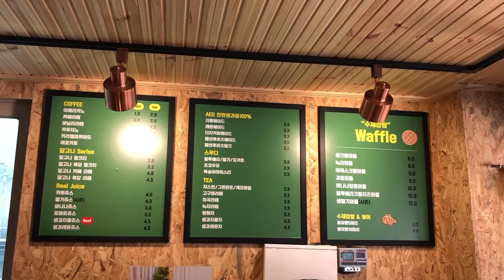미니 붕어빵 / 한국 길거리 음식 / 울산 북구 중산동 커피타임 Korean Street Food / Fish Shaped Bun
울산 북구 중산동 커피타임

메뉴
팥 미니 붕어빵
슈크림 미니 붕어빵

10개 한판 4천원